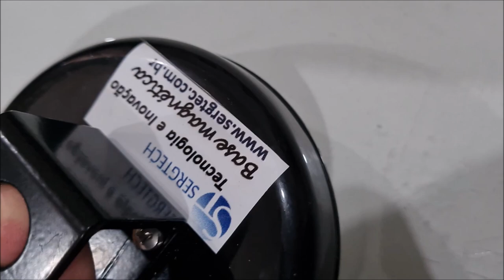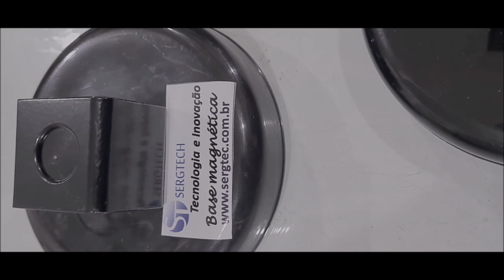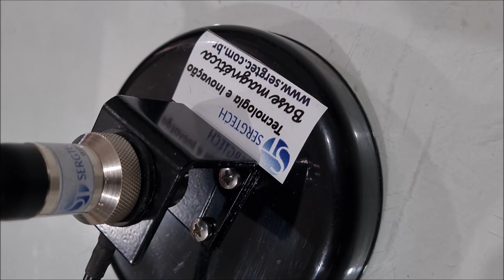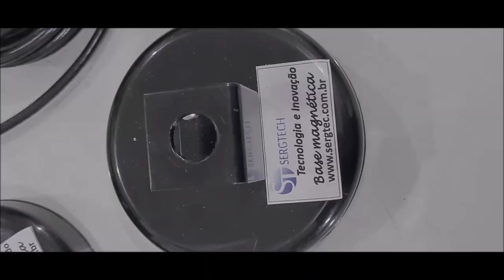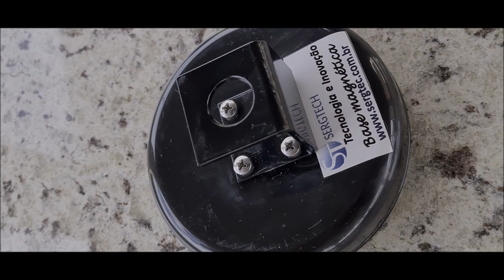FM e antenas dual Base magnética ideal uso Móvel em transmissor ✅ SIGA O CANAL ✅ MUITO OBRIGADO!